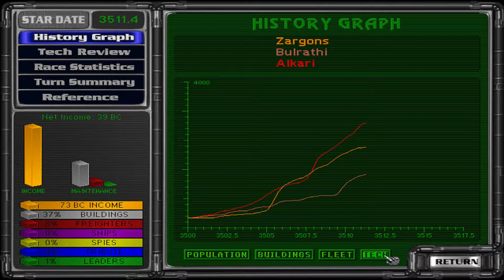Master of Orion 2 - Let's Play EP 04 - Space Amoeba Attack!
This is a Let's Play of the classic turn-based 4X strategy game Master of Orion 2.  Watch as I play my customized race, the Zargons, in an attempt to conquer the galaxy! Explore, Expand, Exploit, Exterminate.

In Master of Orion 2, players are at the head of an expanding space empire.  Customize your race, explore and colonize other star systems, and make contact with alien races.  Construct a fleet, for defense or conquest, and outfit it with your latest technology.  Beware of the evil Antarans, who strike from an alternate dimension and will wreak havoc on the galaxy.  Can you find Orion and defeat the guardian, thus becoming the Master of Orion?  There are dangers other than the Antarans and other races, there are also Space Dragons, Space Crystals, and Space Amoebas to contend with.